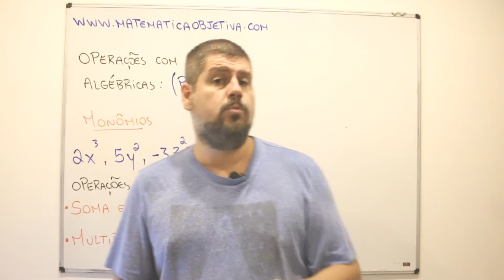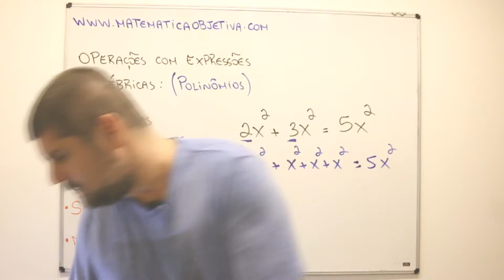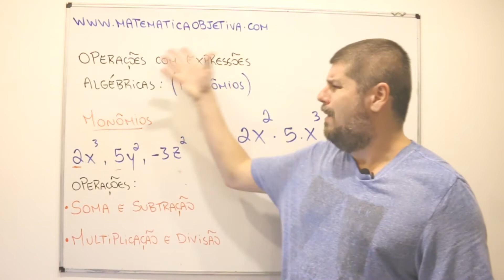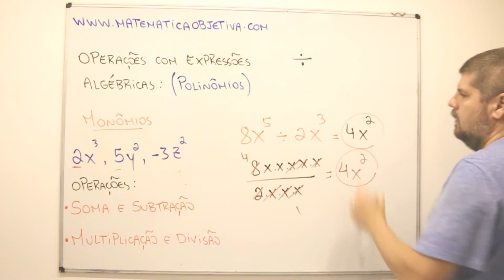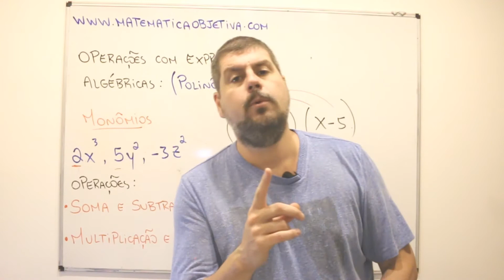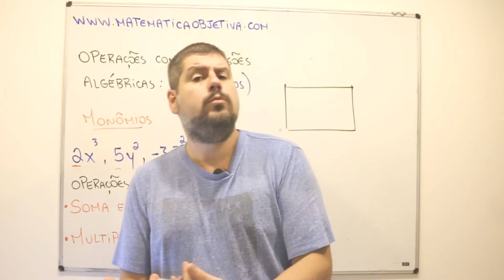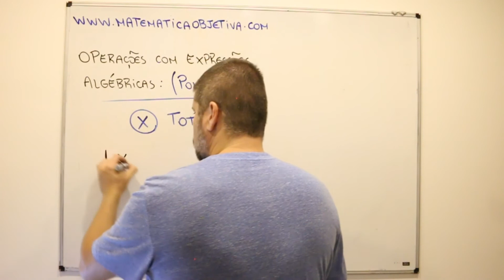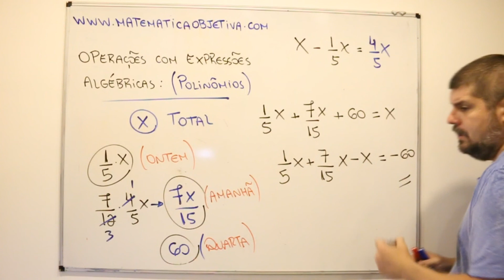EXPRESSÕES ALGÉBRICAS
Operações com termos algébricos e a diferença conceitual de expressão e equação.